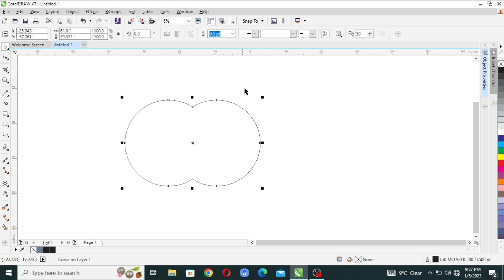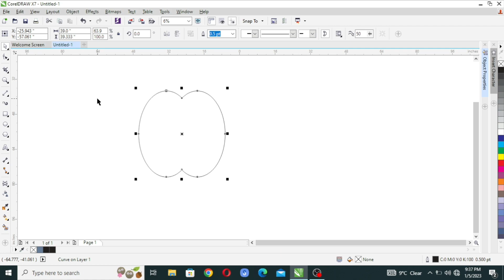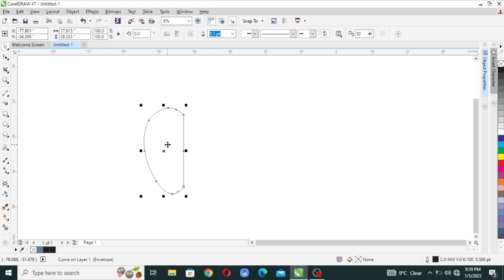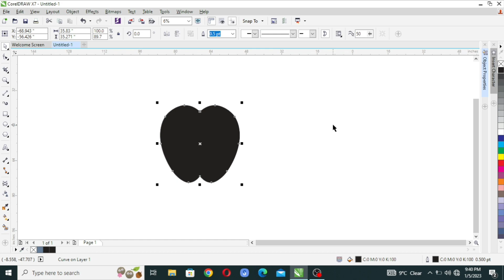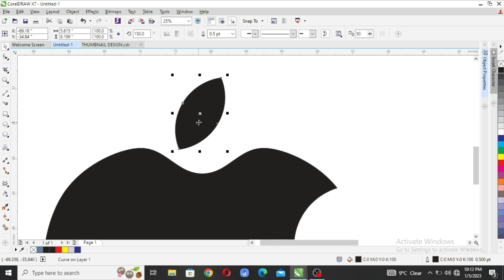How to make iPhone Apple logo design in coreldraw? Creative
Hello Friends Maine es video mai coreldraw mai i phone apple logo bnana sikaya h, muje umeed hai ye video aap logo ko jarur pasand ayegi.